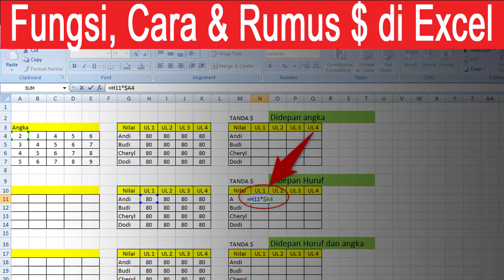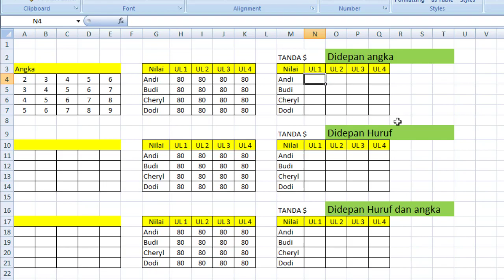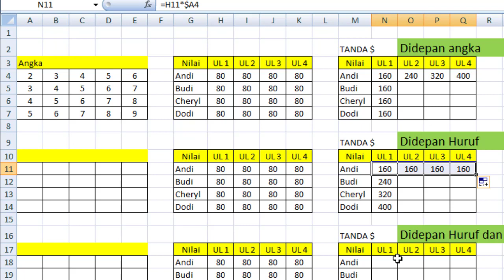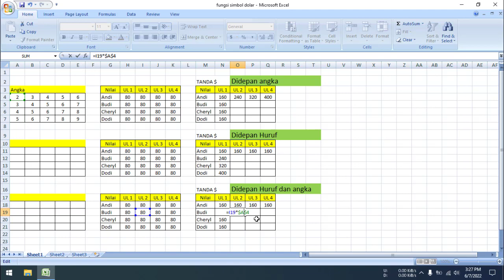cara menggunakan dan fungsi rumus $ atau dollar di excel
Video tutorial cara menggunakan dan fungsi rumus $ atau dollar di excel berisi langkah atau cara menggunakan Menggunakan Pertanda Dollar($) Buat Membuat Referensi Mutlak & Relatif Di Excel

Cara menggunakan tanda $ atau fungsi simbol dollar ($) untuk mengunci referensi sel/range dalam rumus excel (Referensi sel absolut, relatif & campuran)  Pernahkah anda melihat simbol dollar($) pada surat keterangan sel/range sebuah rumus excel? Apa sih maksud atau fungsi tanda dollar($) pada microsoft excel?

Tutorial excel kali ini akan membahas mengenai bagaimana mengunci surat keterangan rumus excel atau menciptakan rumus mutlak excel menggunakan memakai indikasi $ (Dollar) tersebut.

Referensi Cell Relatif Pada Excel  Secara default, sebuah referensi sel atau range pada microsoft excel merupakan nisbi. Referensi relatif pada mebuah rumus excel akan berubah beradaptasi waktu kita menduplikasikannya (copy-paste) menurut satu sel ke sel lain.

 Misalnya, saat kita merujuk ke sel C1 dari sel E5, kita sebenarnya sedang merujuk ke sel yg berada 2 kolom di sebelah kiri dan empat baris ke atas.
 Referensi Cell Absolut Pada Excel. Jika kita ingin mengunci rumus excel atau mempertahankan referensi sel asli supaya tidak berubah saat kita salin (Copy-Paste) ke cell lain, maka kita perlu membuat referensi sel tersebut absolut menggunakan mengawali alamat kolom (C) dan baris (1) menggunakan indikasi dolar ($) sebagai akibatnya rumus tadi sebagai :=$C$1
cara menggunakan $ di excel
 apabila kita salin rumus (=$C$1) pada cel E5 ke F5 contohnya, maka rumus tadi akan permanen sama persis. Referensi semacam ini dianggap referensi mutlak (Absolute Refence) atau Sel Absolut (Absolute Cell).
 Sel Absolut atau Referensi Absolut adalah istilah buat sel yg alamatnya berada pada kondisi terkunci. Tujuan menurut penguncian ini adalah agar alamat sel nir mengalami perubahan saat dilakukan proses Auto Fill maupun Copy paste.
 apabila anda masih belum mengerti mengenai Auto fill bisa anda baca pada pembahasan tentang Auto Fill Pada Excel.
 Dengan adanya Sel Absolut ini maka Auto Fill juga copy paste tetap bisa dipakai dalam sebuah tabel data yg semi konsisten atau pada formula lanjutan yang menggunakan tabel referensi.Referensi Cell Semi Absolut
Pada Microsoft Excel  Pada perkara-masalah eksklusif terkadang kita pula ingin hanya kolom saja yang mutlak atau baris saja yg absolut. Referensi yang demikian ini dianggap referensi adonan atau referensi semi absolut.
 Jika ingin kolom yg absolut maka tambahakan pertanda dollar ($) didepan nama kolom. Contoh:=$C1
 Apabila yg kita kehendaki absolut hanya baris saja maka masukkan indikasi dollar ($) pada depan nomorbaris. Contoh=C$1
 Jadi fungsi pertanda $ pada rumus excel adalah buat membuat alamat sel atau range data dalam rumus excel relatif menjadi rumus absolut & semi mutlak.
 Gampangnya jika dalam rumus excel sebelum kolom terdapat pertanda $-nya maka saat di copy kolom tidak berubah, begitu juga bila pada alamat baris terdapat indikasi dollar($) nya. maka baris nir akan berubah ketika pada copy ke sel lain.Cara Menggunakan Tanda $ (Dollar) di Excel
 Seperti dijelaskan di atas bahwa buat membuat sel absolut menggunakan tanda $ (Dollar) pada surat keterangan sel/Range.
 Selain menuliskan indikasi dollar($) secara manual, surat keterangan mutlak dapat dimunculkan dengan menekan function key F4 dalam keyboard. Caranya tandai referensi sel atau range yg ingin kita rubah tipenya kemudian tekan tombol F4 pada keyboard anda.
 Tombol keyboard yang digunakan buat mengaktifkan sel mutlak adalah F4
 Sampai disini seharusnya kita telah mengetahui tiga tipe surat keterangan sel. Yakni, sel nisbi, sel absolut & sel campuran atau semi absolut.
 Perhatikan tabel dibawah ini :Menggunkan tanda $ di ExcelRumusKeterangan=A5Contoh Referensi Relatif=$A$5Contoh Referensi Absolut=$A5ContohReferensi Campuran/ Semi Absolut (Kolom Absolut Baris Relatif)=A$5Contoh Referensi Campuran/ Semi mutlak (Kolom Relatif Baris Absolut)
 Perhatikan juga gambar dibawah ini :
 apabila anda perhatikan gambar diatas maka bisa kita ketahui bahwa:Dengan menggunakan awalan indikasi $ dalam alamat cell, maka duplikasi cell tidak akan mengakibatkan perubahan alamat cell.=A1 : Kolom & Baris sanggup berubah waktu di copy paste maupun auto fill.=A$1 : Kolom A bisa berubah, tetapi alamat baris 1 akan permanen (mutlak).=$A1 : Alamat kolom A nir bisa berubah (mutlak) tetapi alamat baris 1 bisa berubah.=$A$1 : Alamat kolom A maupun baris 1 tidak akan mengalami perubahan saat diduplikasi ke cell lain.
 Selain menggunakan menambahkan tanda $ secara manual didepan nama kolom atau angka barisnya, kita jua dapat memakai tombol F4 pada keyboard buat beralih antar tipe referensi.
 Menggunakan referensi absolut akan sangat membantu misalnya buat mengunci tabel referensi dalam argument fungsi Vlookup atau ketika meggunakan rumus Hlookup excel.